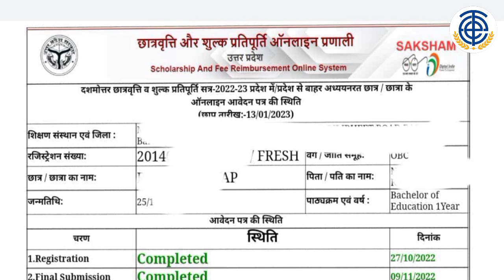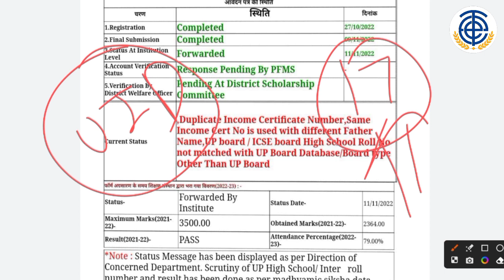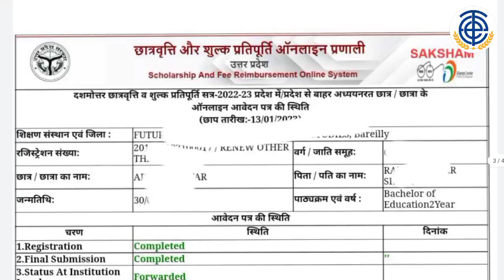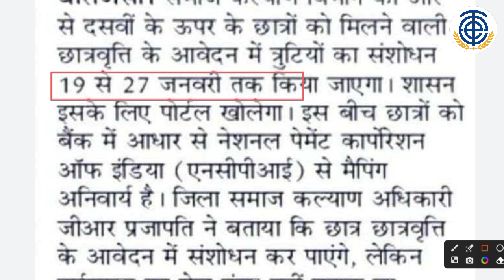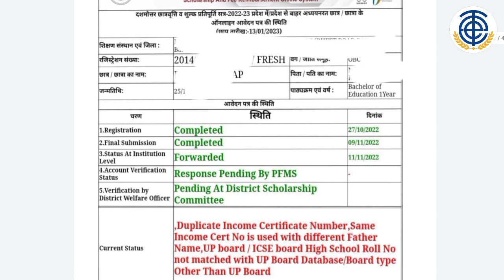Up Scholarship latest update| up bed scholarship today latest news| up scholarship today news 2022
Join us also on Telegram 👇
For PDF & Notes ( Latest Update)👇

UpScholarshipStatus2022-23

TargetEntranceExamScholarship_Part-2
Target Entrance Exam Up bed scholarship last date 2022
Bed scholarship last date 2022
Up bed scholarship online form 2022 last date
Bed scholarship online form 2022 last date
Bed 2021 scholarship online form last date
Up bed scholarship last date
T_E_E_Bed_Preparation